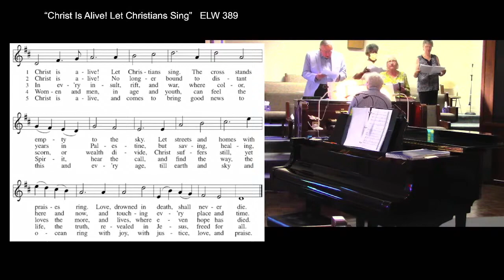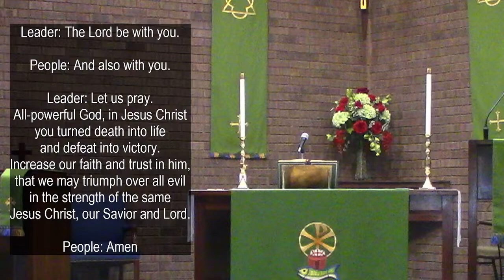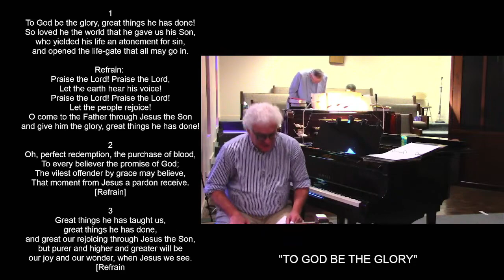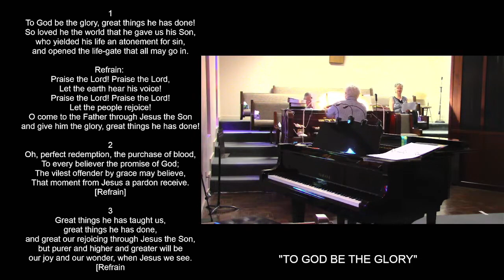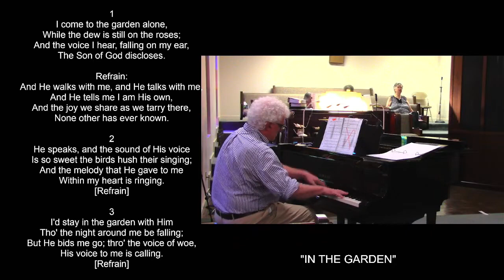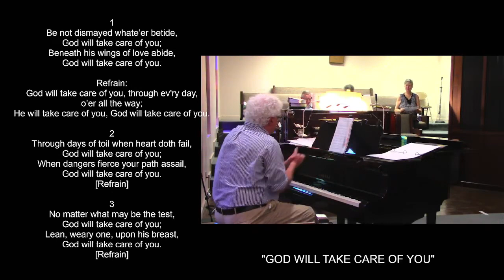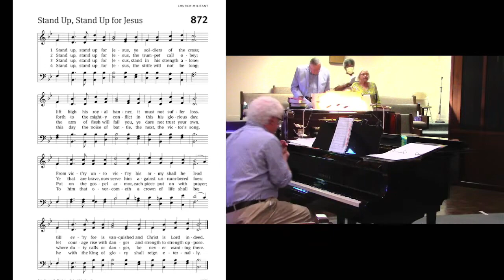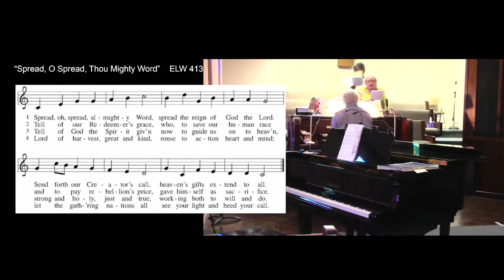THIRD SUNDAY AFTER PENTECOST Church Service (with sound) - June 9, 2024, AT CHRIST OUR HOPE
Church service with sound for the THIRD SUNDAY AFTER PENTECOST at Christ Our Hope Lutheran Church in Riverdale Georgia.